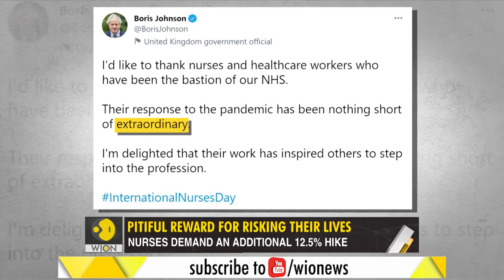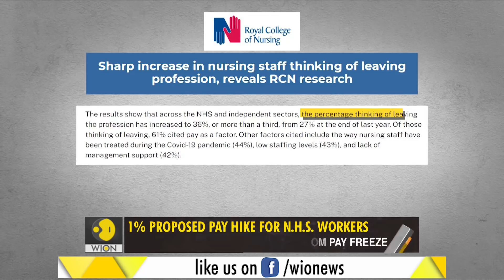Gravitas: NHS pay hike: Nurse who cared for Boris Johnson quits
U.K. has proposed a 1% pay hike for NHS workers. This is the Boris Johnson govt's pitiful token of appreciation for the frontline workers. The ICU nurse who cared for Johnson has quit in protest. WION's Palki Sharma brings you a report.